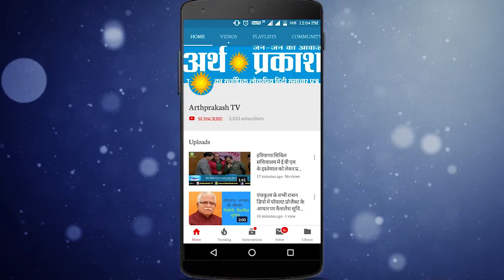BREAKING शराब पीकर महिला कर्मचारी को बुलाता था घर, फिर देखें क्या हुआ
शराब पीकर महिला कर्मचारी को बुलाता था घर, फिर देखें क्या हुआ